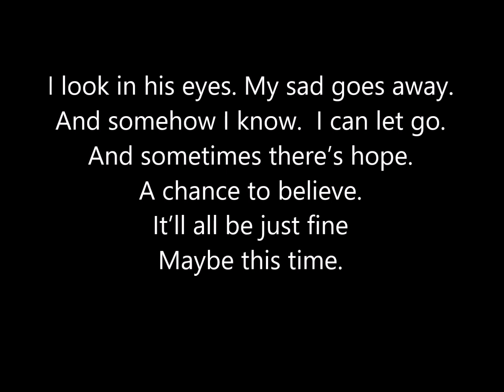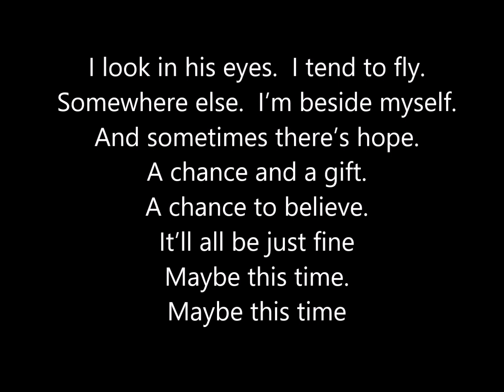No. 18 Maybe This Time